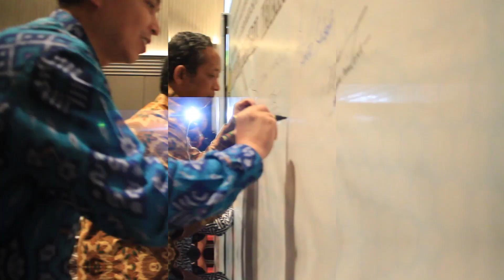KOMITMEN PEMBANGUNAN ZONA INTEGRITAS DITJEN GATRIK 2020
Seluruh pejabat dan pegawai Direktorat Jenderal Ketenagalistrikan menyampaikan komitmen pembangunan Zona Integritas menuju Wilayah Bebas Korupsi (WBK) dan Wilayah Birokrasi Bersih dan melayani (WBBM), Jumat (17/1)

Komitmen tersebut diwujudkan dengan pembacaan Pakta Integritas dalam melaksanakan tugas dan tanggung jawab yang melekat pada jabatan.

Selain itu, dilakukan juga penandatanganan komitmen bersama yang dimulai dari Direktur Jenderal Ketenagalistrikan dan diikuti seluruh pejabat dan pegawai Ditjen Ketenagalistrikan.